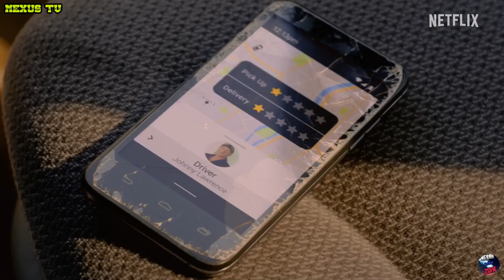CONFIRMADO Terry Silver Firma para la TEMPORADA 6 de COBRA KAI | Filtraciones COBRA KAI TEMPORADA 6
¿Que piensas de esta noticia?